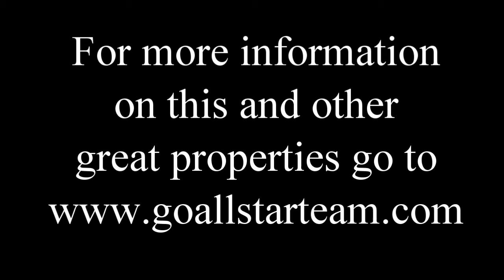36 Landing Way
Classic French Country one-story; Immaculate, with superb design - 3-way split, 4Bedroom 3Bath, plus formal study, formal dining, upstairs bonus, & lovely screened porches. Very open with lots of pretty windows, French doors & transoms. Private back yard area. What a beautiful home!